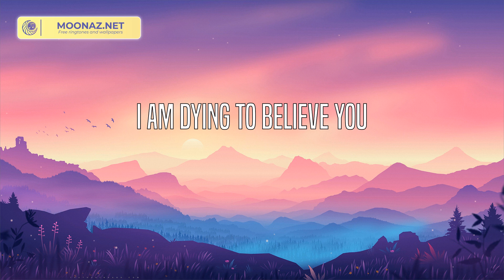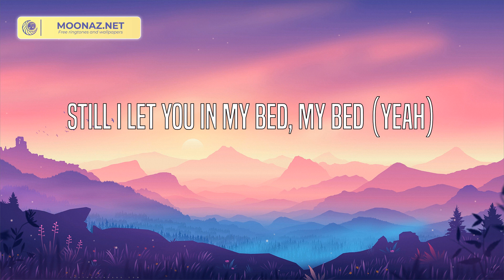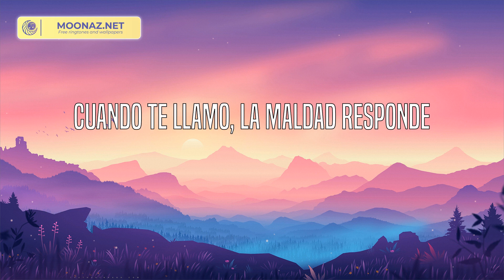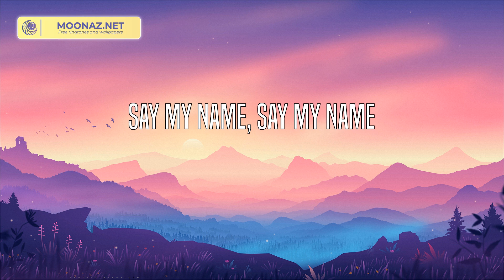David Guetta - Say My Name (Lyrics)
Ooh-woah-oah
If you're really being honest
If you really want this (ooh-woah-oah)
Why you acting like a stranger
What's with your behavior? (Ooh-woah-oah)
Ooh-woah-oah
Yeah, yeah
Eres candela
(J Balvin man, leggo, come on)